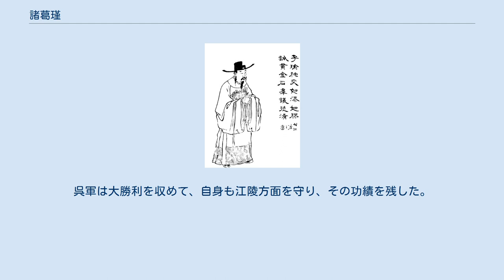諸葛瑾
諸葛 瑾（しょかつ きん、174年 - 241年）は、中国後漢末期から三国時代の呉の武将・政治家。
字は子瑜。
徐州琅邪郡陽都県（現在の山東省臨沂市沂南県）の出身。
諸葛亮の兄に当たる。
子は諸葛恪・諸葛喬・諸葛融・張承妻。
 後漢名門の琅邪郡諸葛氏の生まれであり、若い頃に首都に出て、『毛詩』・『尚書』・『左氏春秋』などを読み学問を修め、実母が死ぬと継母に孝養を尽くしたという。
後漢末の戦乱を避けて揚州に移り住んだ。
この頃孫策が亡くなり孫権が跡を継いだ頃で、孫権の姉婿である曲阿の弘咨は諸葛瑾の非凡さを見抜き、諸葛瑾を孫権に推挙した。
孫権の諸葛瑾への評価は高く、魯粛と同じく賓客として遇され、後に長史・中司馬とされた。
 建安6年（201年）、諸葛瑾は歩騭・厳畯と倶に呉中に游び、共に声名を著わし、当時の英俊とされた。
 劉備の使者として弟が都を訪問した時、孫権に諸葛亮を説得して仕えさせられないかと言われると、「私が我が国と主君を裏切らないように、弟もまた劉備を裏切らないでしょう」と言ったという。
孫権はこの言葉に感銘を受け、その後、諸葛瑾に絶大な信頼を示すようになったという。
 建安20年（215年）、劉備が益州を手に入れたのに伴い、荊州返還を要求する孫権の使者となる。
この時、劉備に仕えた弟とは公私の立場をはっきり区別し、公式の場で顔を合わせても、私的に面会する事はなかった。
この時は劉備が「涼州を手に入れたらお返しする」と返答したため、返還が実現せずに失敗している。
このため、孫権が南部三郡に長吏を置いたところ関羽が追い払ってしまった。
孫権は呂蒙に荊州を奪返させ、魯粛も巴丘で関羽を食い止める。
しかし曹操が漢中を平定したことにより、これを恐れた劉備から和解が申し込まれ、諸葛瑾は友好関係確認のため、再び使者として益州に赴いた。
 建安24年（219年）、関羽討伐に参加して功績を挙げると、綏南将軍となり、宣城侯に封じられた。
呂蒙の死後は南郡太守となり、劉備が東征の軍を進めると、呉蜀講和のために劉備に書簡を寄せている。
諸葛瑾は、劉備の報復に対する気持ちを推察し、主次と利害を説いたものの、劉備には受け入れられなかった。
諸葛亮の兄ということで内通を疑われたが、陸遜はそのようなことはないとしつつも、孫権に判断を任せるため使者を送った。
孫権は「子瑜が私を裏切らないのは、私が子瑜を裏切らないのと同じだ」と言い、先の諸葛亮との関係を述べた発言を引いて、再び絶大な信頼を示して陸遜にもそのつもりでいるよういい含めたという。
結局、劉備は諸葛瑾の忠告を受け入れず、呉への侵攻したものの大敗した（夷陵の戦い）。
 黄武元年（222年）、夷陵の戦いの直後に魏との関係が悪化し、曹真と夏侯尚の大軍に江陵の朱然が包囲されると（江陵の戦い）、後方で孫権は全体指揮を取った。
諸葛瑾は孫権の命で潘璋と江陵救援に駆けつけた。
諸葛瑾は軍を分割して長江の中州に軍を進めたが、夏侯尚の火計に撃破された。
諸葛瑾は推理によって作戦計画を立て、曹真や夏侯尚に一進一退で戦い続けた。
孫権は、諸葛瑾の用兵が臨機応変さを欠くものであったため、当初は不満を持ったが、後に浮橋に攻撃をかけて魏軍を撤退に追い込むと、兵力を失わなかったことを賞したという、国土を守る手柄を立てた。
この功績により左将軍に昇進し公安督となり、宛陵侯に封じられた。
 黄武5年（226年）、孫権の江夏攻撃に連動して、張覇とともに襄陽に侵攻したが、魏の司馬懿に敗れ張覇は斬られた。
 呉蜀の同盟関係が復活した後は、弟とも連絡は取り合う関係になっていたようで、長らく子がいなかった弟のために、次男の諸葛喬を弟諸葛亮の養子として蜀に送り込んでいる。
蜀の建興5年（227年）諸葛亮に実子の諸葛瞻が誕生し、この年の出陣の直前、弟から実子の成長を心待ちにする内容の手紙をもらっている。
 黄龍元年（229年）、孫権が皇帝を号すると大将軍に任じられ、左都護・豫州牧を兼任した。
 嘉禾3年（234年）には三方面攻略を期した孫権は諸葛亮と連絡して共に北伐を行い、孫権の命令で、陸遜と共に襄陽に進軍している。
作戦の途中で、連絡の使者が敵に捕らえられるという事件が勃発したため、諸葛瑾は動揺し、陸遜に撤退すべきではないかと意見を求めたが、陸遜はすぐには返事をせず、ただ泰然自若としていた。
諸葛瑾は陸遜には考えがあるのだと察した。
諸葛瑾が陸遜の元を訪れると、陸遜が冷静に退却策を示したため諸葛瑾はそれに従い、損害を...